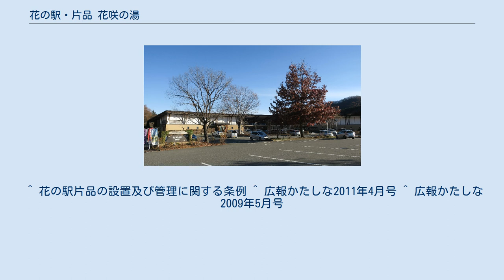花の駅・片品 花咲の湯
花の駅・片品 花咲の湯（はなのえき かたしな はなさくのゆ）は、群馬県利根郡片品村が設立し、指定管理者制度により片品村振興公社株式会社が運営する公営の日帰り入浴施設。
 片品村の地域振興を目的として、温泉を中心にレストラン、農産物直売所、特産品売店、版画家小暮真望ギャラリーなどを併設した施設として1998年10月3日に開業した。
 「風の湯」露天風呂 偶数日は「風の湯」が男性浴場で「香の湯」が女性浴場として利用され、偶数日は男女入れ替えて利用されている。
 ごろ寝スペースと中国式足裏健康法（土日祝日のみ）を楽しめるスペースがある。
冬時期（12月～3月）にはこたつが現れる。
 湯上がりにくつろぐことが出来るが、食事処としても兼ねているため、混雑時は食事優先となる。
目の前に広がるナチュラルガーデンを見ながら過ごすことが出来る。
 テーブル席でゆったりと食事が楽しめる。
窓の外には眼下にナチュラルガーデンがあり、四季を通じて様々な景色が楽しめる。
 片品村でとれた農作物を使った加工品を中心に並んでいる。
特に花豆を使った加工品が多く並ぶ。
 片品村でとれた農作物が並ぶ。
冬期間は降雪により作物がとれないため、営業は例年4月下旬から11月中旬までである。
 版画家小暮真望の版画が常時20点程度展示されている。
特に尾瀬を描いた作品が多い。
 ^ 花の駅片品の設置及び管理に関する条例 ^ 広報かたしな2011年4月号 ^ 広報かたしな2009年5月号